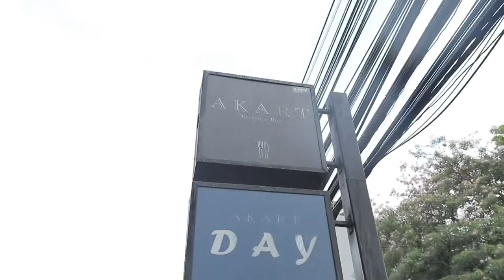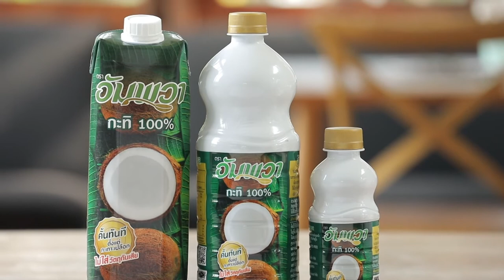ร้านเด็ดอัมพวาการันตี ร้านอากาศบิสโทรแอนด์บาร์ l Cooking Guru EP. 245 (1/3)